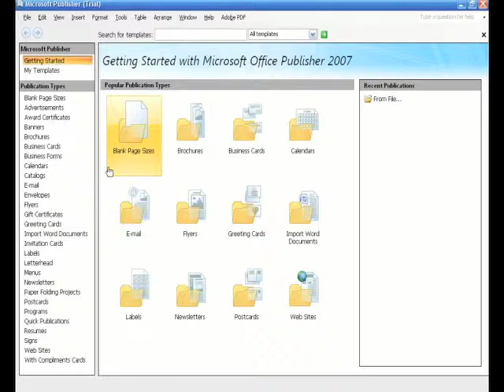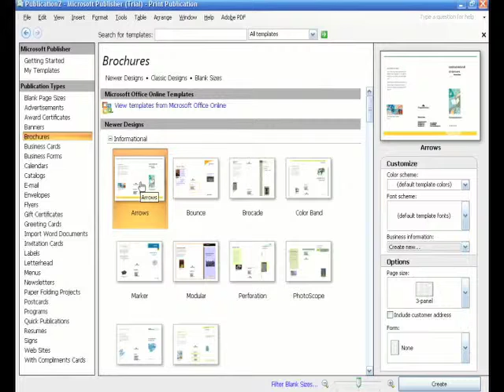Microsoft Office Publisher 2007 Upgrade Guide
This video will show you the new look and features of Publisher 2007 so you can make the decision to upgrade from Publisher 2003 to 2007.